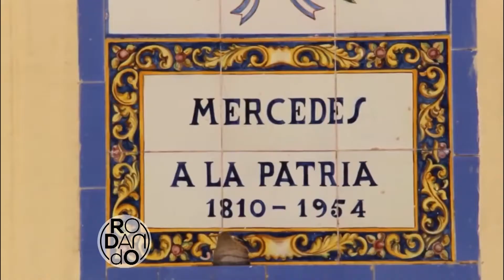Cupecitas del Turismo Carretera.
En Rodando por Argentina, Viajamos a Mercedes provincia de Buenos Aires para participar del la 3ra. fecha del campeonato de Cupecitas del Turismo Carretera.